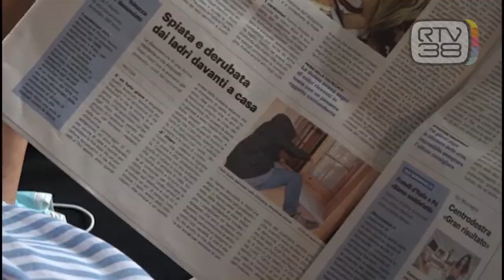DERUBATA DAL LADRO NASCOSTO IN GARAGE